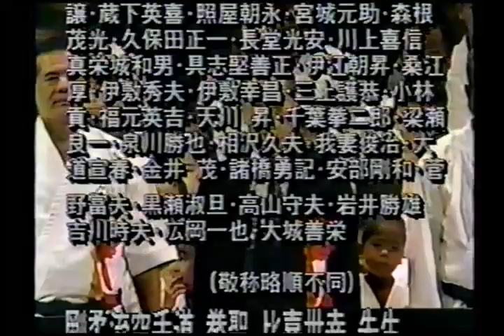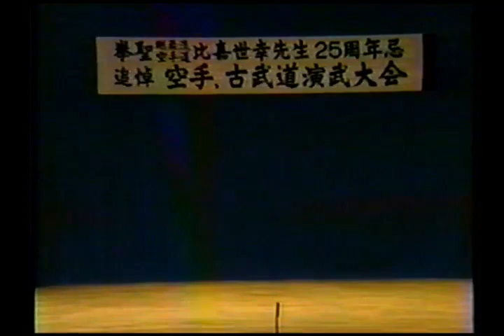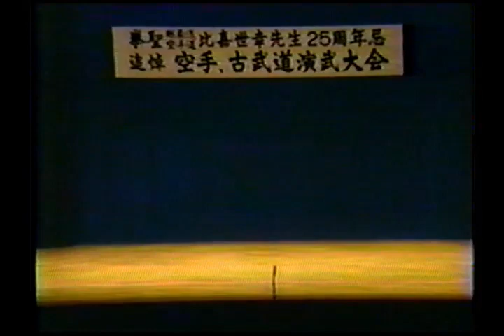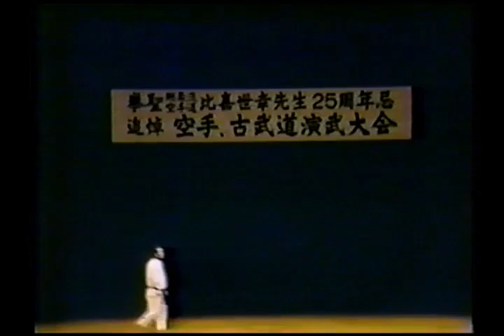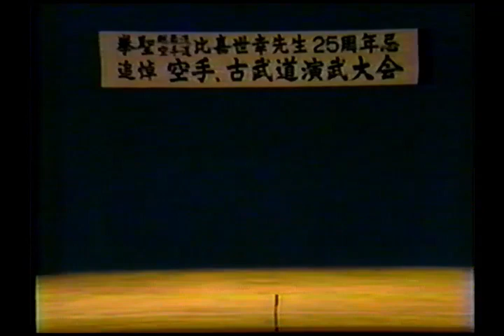Seiko Higa 25 Aniversario de su muerte - Goju Ryu, karate-do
Seiko Higa, nació en Okinawa el 8 de Noviembre de 1898. Comenzó sus entrenamientos bajo la dirección del maestro Kanryo Higaona a la edad de 13 años. Después de la muerte Sensei Higaona en 1915, continuo sus entrenamientos con Chojun Miyagi.
Seiko Higa era un hombre muy educado y trabajaba como profesor de primaria. Renunció después de un año y luego siguió teniendo una larga carrera como policía. Después de diez años como policía Higa renunció y se dedicó al Karate.. En 1931, dejó la fuerza y abrió su propio dojo en Naha, Okinawa. De 1937 a 1939 enseñó en Saipan en el Pacífico Sur. Después de la Segunda Guerra Mundial, abrió un nuevo dojo en Itoman-cho y enseñó en un club de Karate-do, la Universidad Ryukyu y la prisión de Naha. En un documento publicado en 1952,
En un periódico de Okinawa, Miyagi enumeró a los miembros de alto nivel de su grupo y sus títulos y sólo Seiko Higa fue incluido como ′′ Director ".
Después de la muerte de Chojun Miyagi, Higa intervino como el sucesor temporal de Chojun Miyagi. Estas responsabilidades que poco después pasarían a Miyazato Eiichi, Meitoku Yagi encabezando su Meibu-Kan, quien más tarde recibiría el Menkyo-Kaiden. Muchos de los estudiantes de Miyagi Chijun hicieron su propio camino para establecer dojos y organizaciones, dirigiendo el Jundo-Kan
En mayo de 1956, en el dojo de Shoshin Nagamine (fundador de Matsubayashi Ryu) diecinueve maestros de Karate-do se reunieron y establecieron la Federación de Okinawa Karate-do, Higa se convirtió en vicepresidente y cuatro años después se convirtió en presidente. En 1960 Higa abrió un dojo en el distrito de Yogi de Naha nombrándolo Shodokan y creó la Federación Internacional de Karate-do y Kobu-do. El dojo Shodokan fué un lugar muy popular en el celoso Karate-do y el gran Matayoshi Shinpo enseñó Kobu-do allí.
Seiko Higa was born in Okinawa on November 8, 1898. She began her training under the direction of Master Kanryo Higaona at the age of 13. After Sensei Higaona's death in 1915, he continued his training with Chojun Miyagi.
Seiko Higa was a very educated man and worked as a primary school teacher. He resigned after a year and then went on to have a long career as a policeman. After ten years as a policeman Higa resigned and devoted himself to karate. In 1931, he left the force and opened his own dojo in Naha, Okinawa. From 1937 to 1939 he taught in Saipan in the South Pacific. After World War II, he opened a new dojo in Itoman-cho and taught at a Karate-do club, Ryukyu University, and Naha Prison. In a document published in 1952,
In an Okinawan newspaper, Miyagi listed the senior members of his group and their titles and only Seiko Higa was listed as ′ ′ Director. "
After Chojun Miyagi's death, Higa stepped in as Chojun Miyagi's temporary successor. These responsibilities that soon after would pass to Miyazato Eiichi, Meitoku Yagi heading his Meibu-Kan, who would later receive the Menkyo-Kaiden. Many of Miyagi Chijun's students made their own way to establish dojos and organizations, leading the Jundo-Kan
In May 1956, in the dojo of Shoshin Nagamine (founder of Matsubayashi Ryu) nineteen Karate-do masters met and established the Federation of Okinawa Karate-do, Higa became vice president and four years later became president. In 1960 Higa opened a dojo in the Yogi district of Naha naming it Shodokan and created the International Federation of Karate-do and Kobu-do. The Shodokan dojo was a very popular place for zealous karate-do and the great Matayoshi Shinpo taught Kobu-do there.